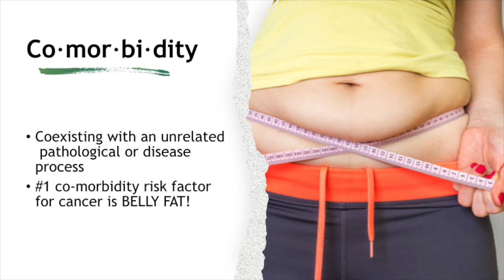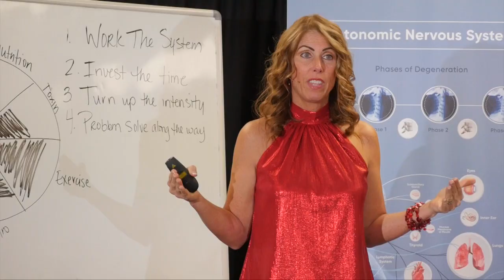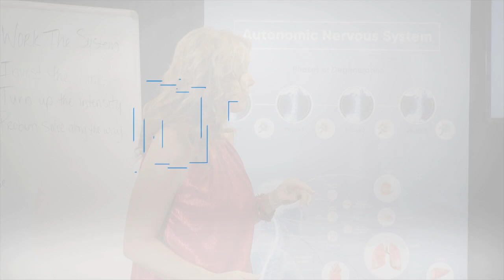Comorbidity Factors to Disease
The greatest place of hope and healing.

Erb Family Wellness - Coppell
255 South Denton Tap Road Suite 200
Coppell, Texas 75019
Erb Family Wellness - Southlake
1845 E. Southlake Blvd Suite 140
Southlake, Texas 76092